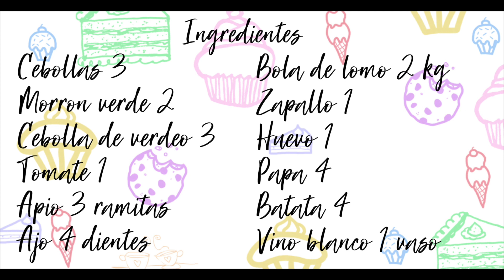MEAL PREP DE CARNE | MATIAS CHAVERO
Como hacer meal prez. Hoy vamos a preparar meal prep de carne.
Sino no saben lo que es el meal prep, es organizarnos un día en la cocina para cocinar y tener un menú distinto todos los días, aprovechando el tiempo para cocinar en un mismo dia distintos menues para después poder freezarlos.

Ingredientes:
Cebolla 3
Morron verde 3
Apio 3 ramas
Cebolla de verdeo 3
Ajo 4 dientes
Huevo 1
Bola de lomo 2 kg
Calabaza 1
Tomate 1
Berenjena 1
Zapallitos 2
Vino blanco 1 vaso
Miga de pan 1
Leche 1/2 vaso
Tomate en lata 1